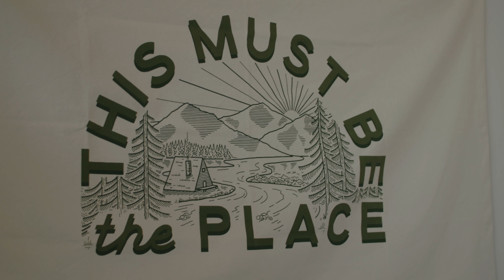Alpine Elegance: Natural Radiance in a Mount Rainier Elopement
🌄 "Of all the fire mountains which like beacons, once blazed along the Pacific Coast, Mount Rainier is the noblest." – John Muir 🏔️

Immerse yourself in the solitary cinematic journey I capturing Erica and Trevors in an intimate Mount Rainier elopement.

From personalized vows echoing through the mountain air to vibrant floral arrangements harmonizing with nature's palette, witness love's solo adventure against this majestic backdrop.

SyncID: MB01QHISMY4TIKY